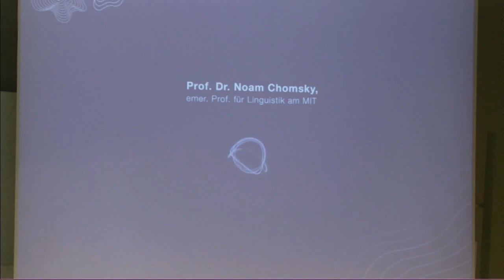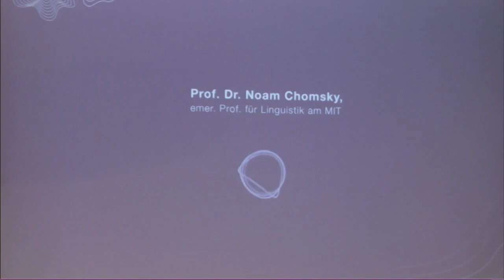Noam Chomsky: State of the World at the 31st Heidelberger Symposium, Germany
Linguist and left intellectual Prof. Dr. Dr. h.c. mult. Noam Chomsky was streamed live from the US to talk about the state of world! With his talk, he concluded the 31st Heidelberger Symposium "about WORLDS".

Moderation: Aristotelis Agridopoulos, political scientist at Heidelberg University, Germany.